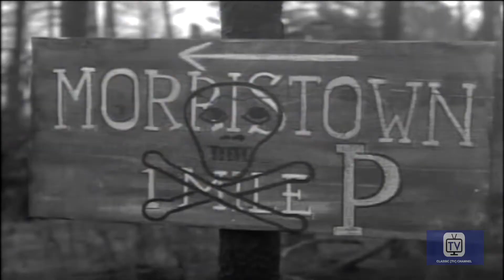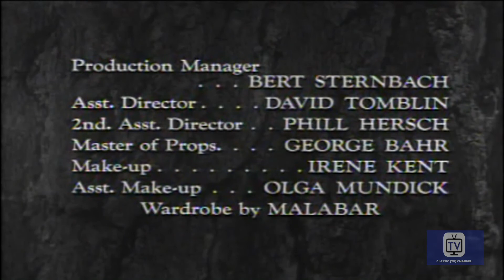Last of the Mohicans | Season 1 | Episode 31 | Morristown Story | John Hart | Lon Chaney Jr.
Hawkeye has tracked outlaw Simon Girty to Morristown but he and Chingachgook are turned away and told that the town is closed due to an outbreak of the black plague. Hawkeye decides to sneak in and see for himself. .